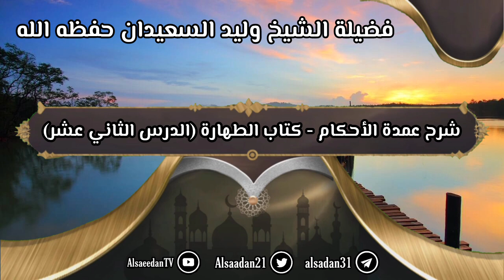شرح عمدة الأحكام - كتاب الطهارة (١٢) حديث: "إذا أتيتم الغائط... - رقيت على بيت أختي حفصة..."